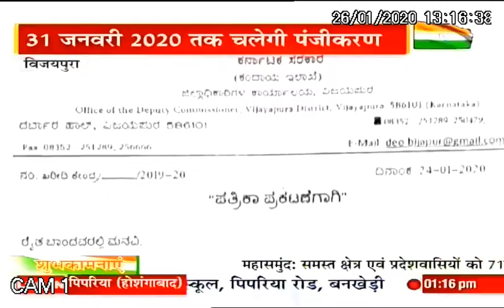27 January 2020